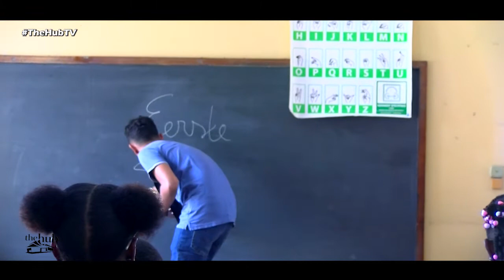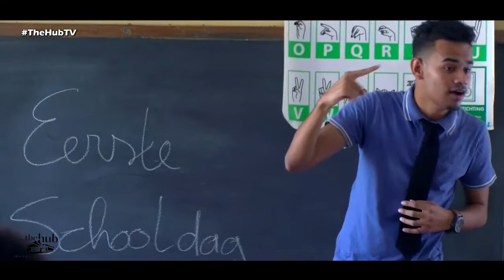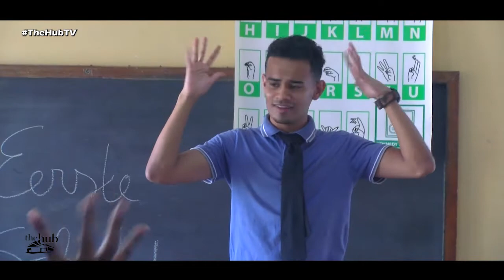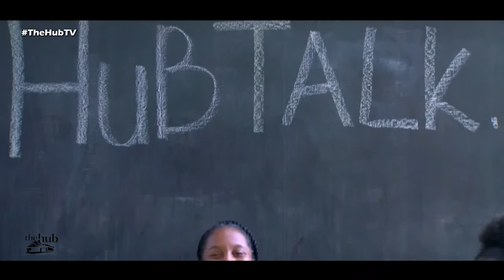The Hub Afl 12 Gebarentaal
Hub TV

Dit is een kinderprogramma waarmee The Community Hub de kinderen creatief en educatief bezig wil houden. Maar wij willen ook hun verbeeldingswereld verbreden door op avontuur te gaan of dingen te belichten waar ze normaal niet mee in aanraking komen of bij stil blijven staan.

Iedere maandag en vrijdag via STVS om 18:00

The HUB
Voor ons, Door ons, Van ons!

Ism met STVS de Nationale Zender